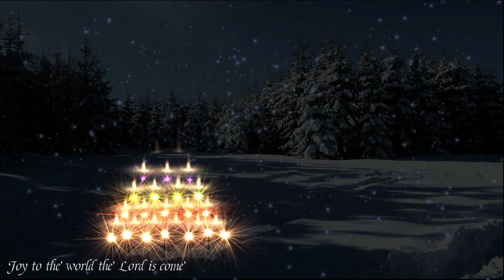Christmas Song Piano BGM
Subtitle correction
13th song　→　Silent  night

Chapter
 0.0:00
 1. 0:01 I Saw Mummy kissing Santa Claus
 2. 2:00 Santa Claus is Comin' to Town
 3. 4:33 Winter Wonderland
 4. 6:52 We wish you merry Christmas
 5. 8:36 Deck the Halls
 6.10:15 Joy to the world the Lord is come
 7.12:43 Angels We Have Heard on High
 8.17:43 Ave Maria
 9.19:43 Christmas bell
10.23:14 Christmas Tree
11.24:57 Jingle Bells
12.26:47 Sleigh Ride
13.29:38 Silent night